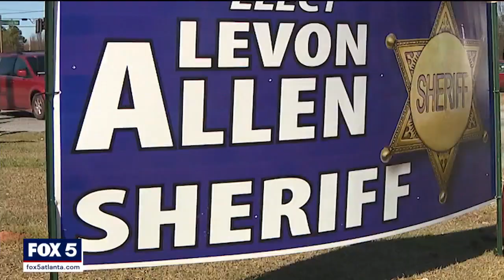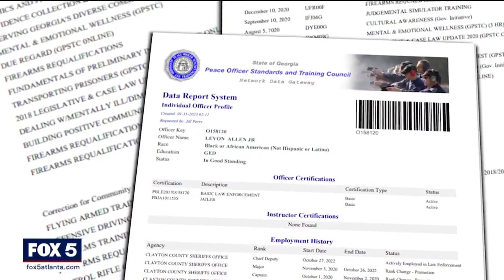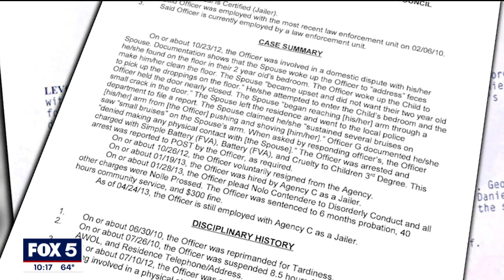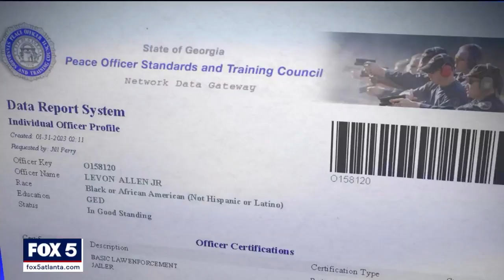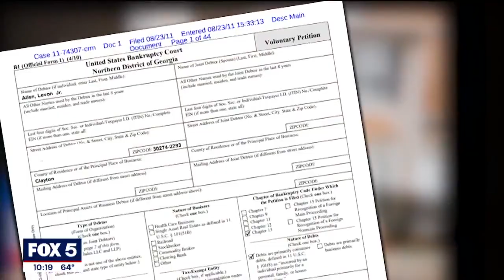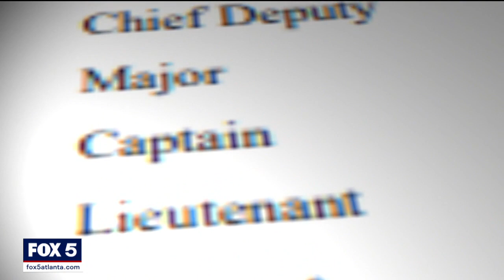I-Team: Clayton County interim sheriff rapidly promoted despite arrest record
Take a drive down Tara Boulevard, and it is clear the Clayton County Sheriff wants to remain the Sheriff.

Or check out the Sheriff's Official Web page. Levon Allen seems to be everywhere.
Which made it surprising when Allen was the only one of five candidates who was a no show for a recent Sheriff's Candidate forum.

We decided to look into Allen’s work history, and see if we had any questions of our own.
According to former Sheriff Victor Hill's Facebook page, he handpicked Allen, whom he describes as his godson, to follow in his footsteps.

The long-time Sheriff is leaving office because he is headed to prison.

Late last year a jury convicted Hill of violating the constitutional rights of pre-trial detainees by having them strapped into restraint chairs for hours at a time.

A judge will sentence him later this month.  By law, Chief Deputy Roland Boehrer became sheriff. He soon retired, opening the door for Levon Allen to become Interim Sheriff.

Hill hired Levon Allen in 2013. Allen voluntarily resigned from his job as a DeKalb County jail officer following his arrest on domestic violence charges.

"That's probably the worst part, that someone in a family situation would have to call 911," says Chris Harvey.

Chris Harvey is Deputy Director of Peace Officers Standard and Training Council, which regulates sworn officers across Georgia.

Police records show Allen got into a dispute with his wife over their 2-year-old.

Prosecutors charged Allen with family violence battery and simple battery, cruelty to children, and disorderly conduct. POST recommendation: revoke Allen's law enforcement certification.

(Because the battery simple battery and cruelty to children were serious charges in their minds?) "Yes I would think so," Harvey answered.

But, Allen's wife later recanted her claims, saying her husband "never struck me or caused any intentional harm." Allen denied pushing her.

The more serious battery charges were not prosecuted. Allen pled no contest to two disorderly conduct charges. Misdemeanors. He was sentenced to probation.

Harvey says it's not terribly serious, but….
"When you get into talking about politics and elections, that is something for the voters to be aware of. It is certainly something that they could consider," Harvey said.

We talked to a number of current and former sheriff's , none of whom wanted to appear on camera, but all expressed concern about Levon Allen's arrest record, and his meteoric rise up the chain of command here at the Clayton County's Sheriff's Office.

POST records show that Allen went from Deputy Sheriff to the number two man in the department, Chief Deputy, in 5 years.

"It’s completely unusual," said Caren Morrison.
Caren Morrison is a former assistant US attorney in New York and current law professor at Georgia State University. We showed her Allen's promotion records under his godfather, Sheriff Victor Hill.
What jumped out at her? How Allen went from Sergeant to Lieutenant in 5 months and Captain to Major in one month.

"No regular person is a particular position for a month or two, it doesn't happen.  It doesn't fully pass the smell test," says Morrison.

The rapid-fire promotions also came with huge salary increases. Allen went from a $43,000 in  a year as Deputy Sheriff in 2019 to a $143,000 as Chief Deputy three and a half years later.
Allen, who now oversees a forty  million dollar Sheriff’s budget, has twice filed for personal bankruptcy.

Allen would not respond to our texts asking for an interview.

What about the other candidates? We examined POST records for the other 4 candidates as well.
Only one had any disciplinary issues. Nearly 20 years ago, Terry Evans had two domestic violence cases. One was a request by his wife for a Temporary Protective Order. It was dismissed. The other was a criminal case:  battery family violence and cruelty to children. A judge found Evans not guilty.

Evans told us he has "served and protected" citizens for 32 year in law enforcement and the Marines and will "continue" to do so.

Caren Morrison is still troubled by the rapid rise of Levon Allen in the Clayton County Sheriff’s department.

"I think the worst part of all this, is the potential specter of the former Sheriff, Victor Hill, still potentially running things by using someone who is, you know, close to him personally, and who qualifications haven’t really been proved, given the speed of his ascent," said Morrison.